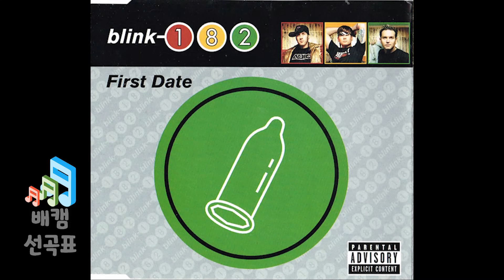First Date - blink-182